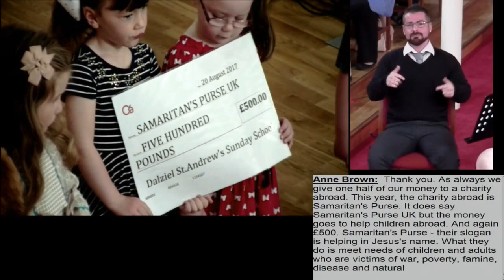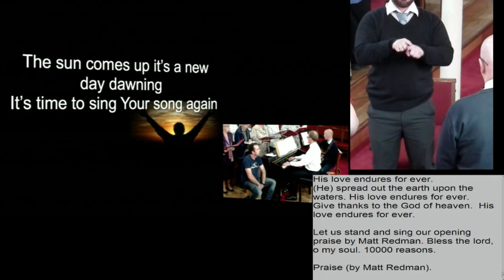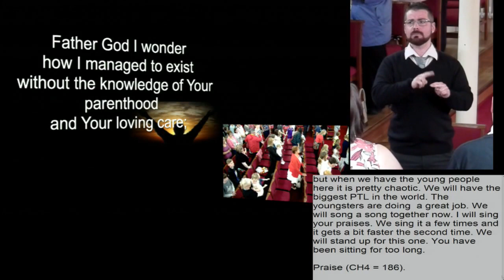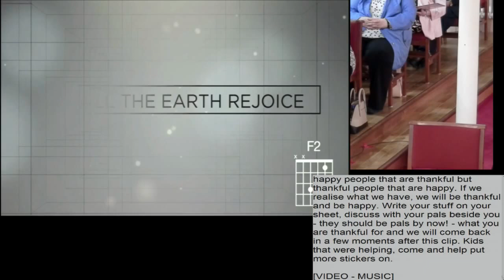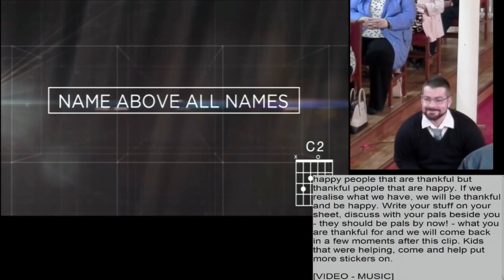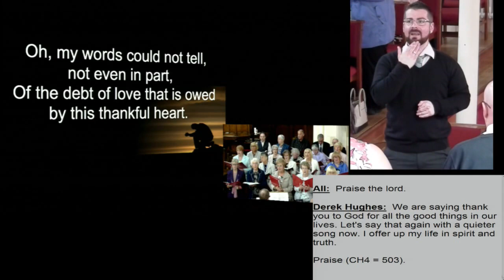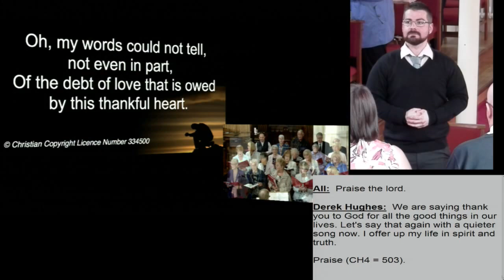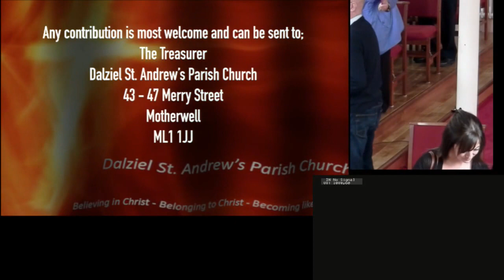Sunday 20th August 2017